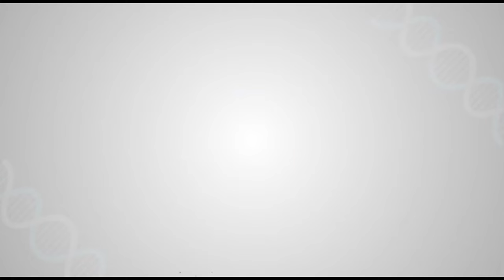Shalby Naroda Made My Knees Pain Free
My name is Pushpa Bhagwani. I had so much pain on my knee that made me immobile and always I had to take the support of family to walk. I heard about Shalby Hospitals and its successful knee replacement stories. Inspired by this, I have come to Shalby Hospitals, Naroda and consulted Dr Prateek Kumar and he  advised for surgery of both the knees.

I underwent Bilateral Knee Replacement surgery under Dr Prateek Kumar and now I am able to walk by myself Pain Free without anybody’s support. I would like to thank Dr Prateek Kumar and team Shalby Naroda for the excellent surgical outcome and the compassionate care extended to me.